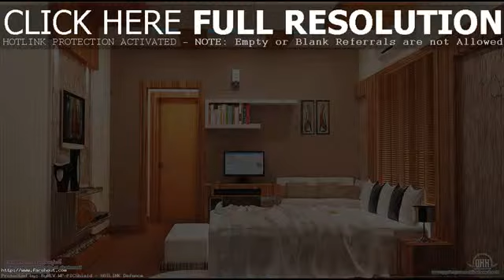decorate kitchen soffit ideas